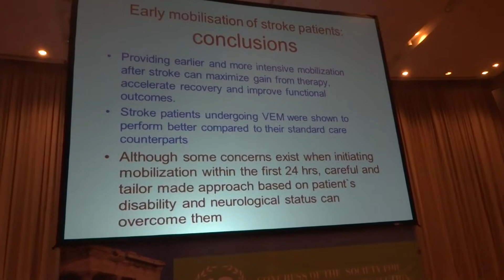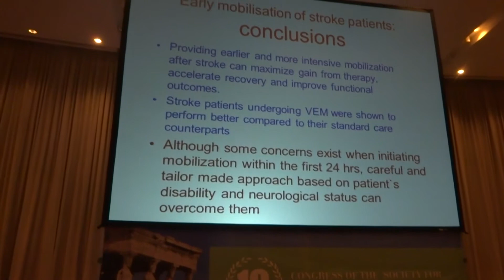Natan Bornstein presenting Cerebrolysin in Clinical Trails in Stroke, Hilton Athens Oct 31, 2014